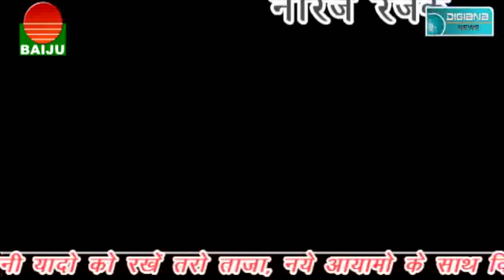विधायक के कूलर सलाखों के पीछे